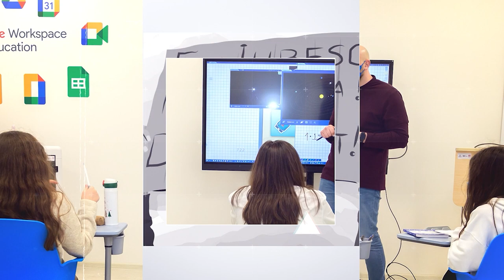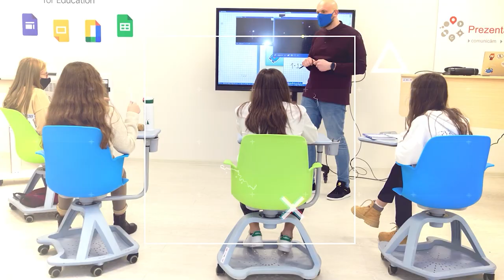Treci la tablă cu Alexandra Granici - Manager proiecte IT, ex- Product manager Studii.md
În episodul 34, veți afla:

00:00 - Intro
00:38 - Studii.md
04:20 - Primii pași
05:40 - Pilotarea proiectului Studii.md
08:12 - A început pandemia. Studii.md în pandemie
11:40 - Studii.md în Găgăuzia
15:00 - Provocări întâmpinate în proces de creare a produsului Studii.md
17:00 - Produse educaționale autohtone
18:30 - Studii.md în pandemie
18:59 - Sime vs Studii.md
23:40 - Proiecte educaționale în criză politică
24:28 - Registrul de hârtie
25:14 - Dublarea informației scrise cu mâna
28:42 - Școala care nu utilizează registrul fizic
35:04 - Alternative educaționale